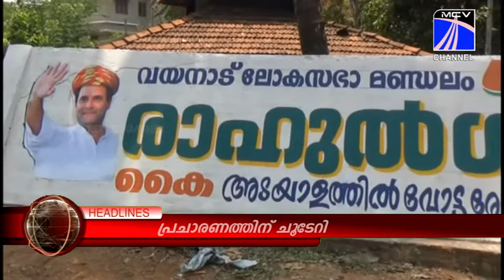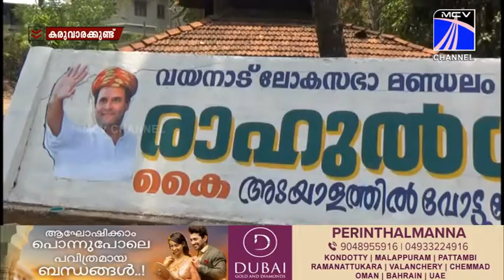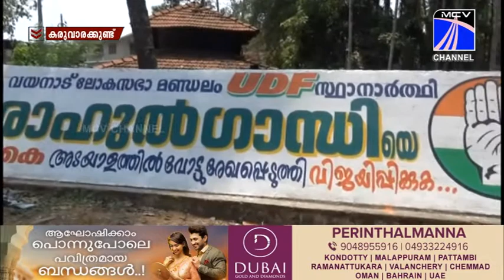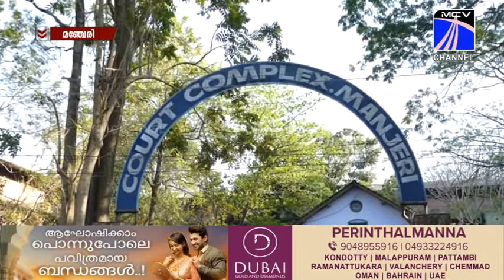MCVNEWS 02.04.2019 നു സംപ്രേഷണം ചെയ്ത വാർത്തയുടെ പൂർണരൂപം.